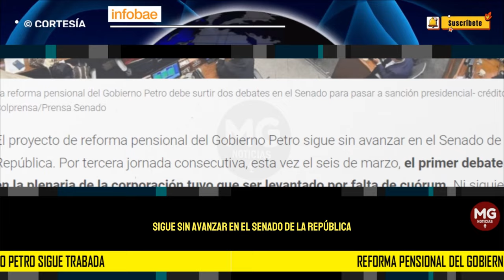MALAS NOTICIAS PARA EL GOBIERNO PETRO 🚨 Reforma pensional sigue trabada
El proyecto de reforma pensional del Gobierno Petro sigue sin avanzar en el Senado de la República. Por tercera jornada consecutiva, esta vez el 6 de marzo, el primer debate en la plenaria de la corporación tuvo que ser levantado por falta de cuórum. Ni siquiera se pudieron votar los 50 impedimentos.
INFOBAE